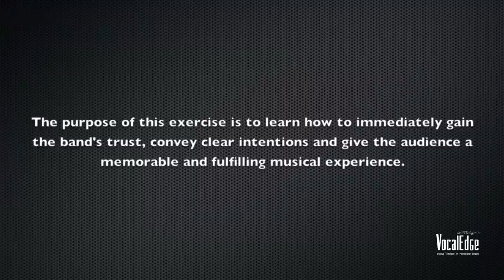VocalEdge Part 2: Controlling the Stage in Live Performance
In Part 2 of this VocalEdge MasterClass, you'll see some awesome, completely unrehearsed performances.  Why didn't they rehearse??  Well, that's the point: to learn how to convey your intentions to a live band with clear cues.  This means you REALLY have to know the song, understand song structure, and be confident with it enough to earn the band's trust. We recommend that you watch all three parts in order.  Love you all!